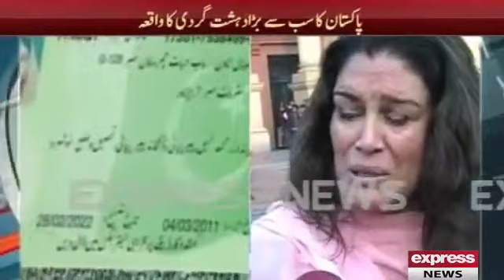Kanwal Nouman Member of Punjab Assembly Start weeping for Incident Peshawar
Kanwal Nouman Member of Punjab Assembly Start weeping for Incident Peshawar 16 DEC 2014.
A TRAGDIC DAY IN THE HISTORY OF PAKISTAN.